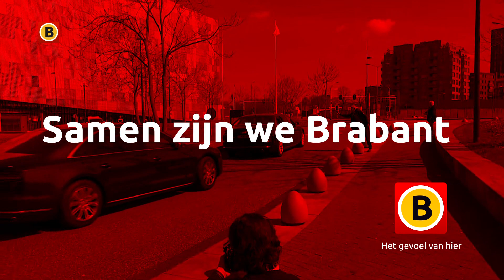Koning Willem-Alexander bezoekt het Jeroen Bosch Ziekenhuis